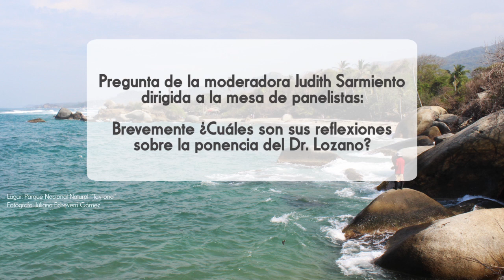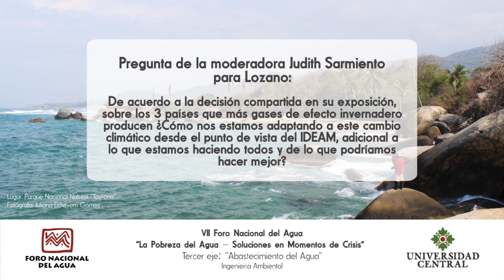Mesa de debate “Abastecimiento del agua”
En la mesa de debate del tercer eje: “Abastecimiento del agua” los panelistas: Jorge Prieto Riveros, senador de la República; Amaury Escobar Varela, alcalde del municipio de Fómeque; Dagoberto Bonilla Ortiz, director ejecutivo de la Federación de Usuarios de Distritos de Adecuación de Tierras, Pierre Urriago Valencia, director de las cámaras de acueducto, alcantarillado y aseo de Andesco; Ricardo José Lozano Picón, CEO – People & Earth, mantuvieron una conversación acerca de los principales problemas a los que se enfrenta el recurso vital.